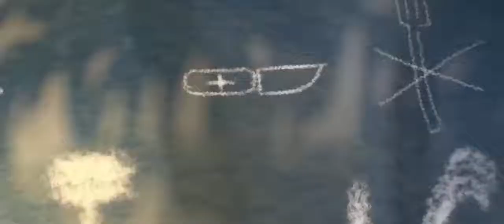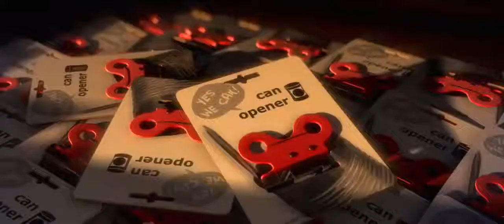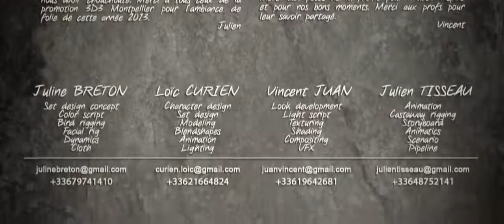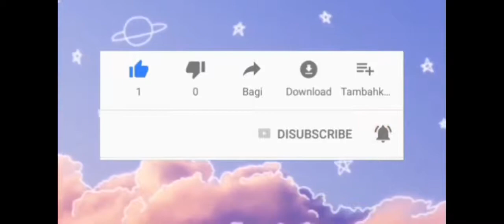رسوم متحركة قصيرة Du Tout Cuit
فيديو مضحك للحيوانات المتحركة فيلم قصير

Du Tout Cuit Funny Animated Short Film...funny video فيديوهات مضحك جدا